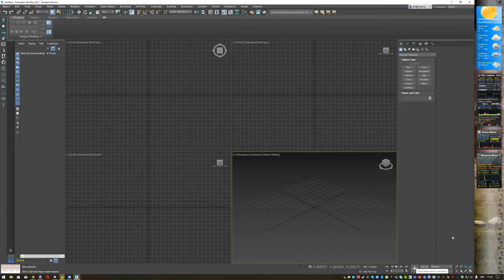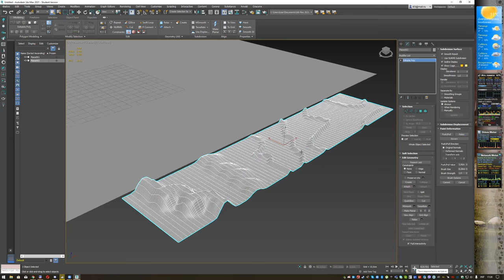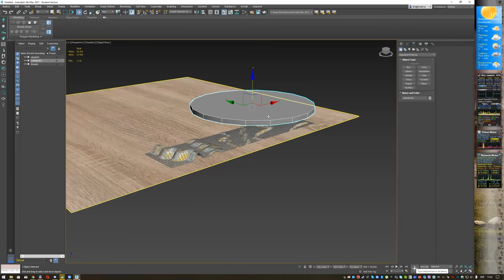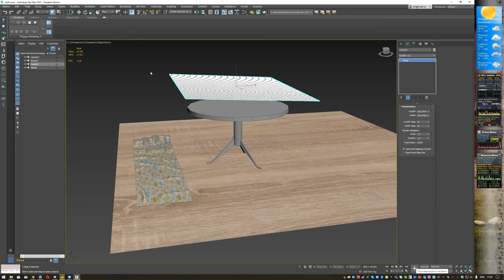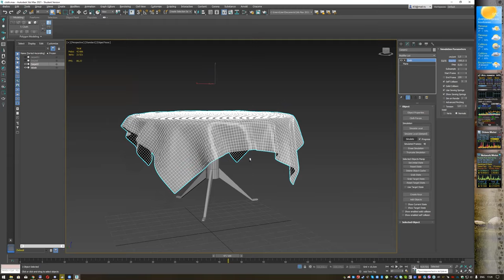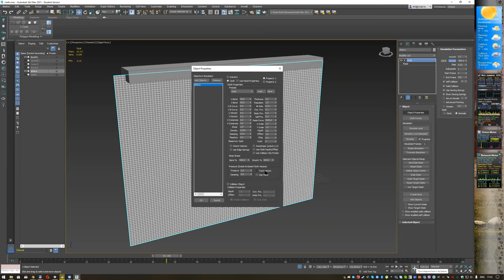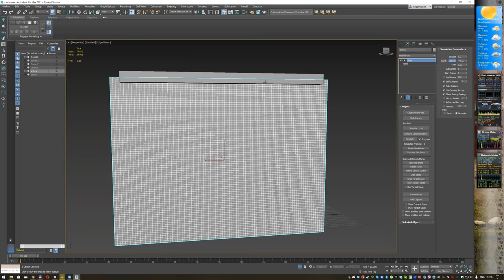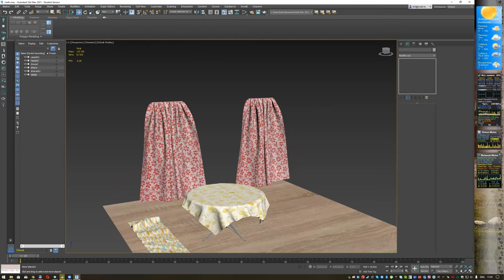Моделювання тканин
Складки у Edit Poly, скатертина і штора.